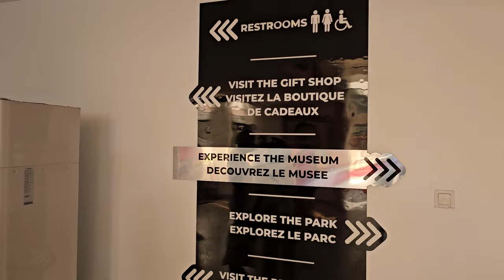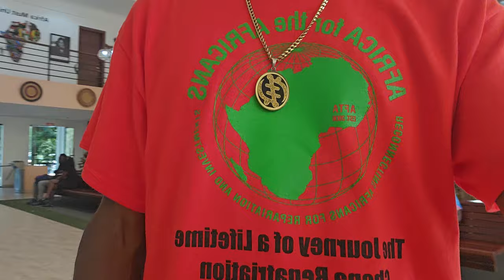Bomani Live at Kwame Nkrumah Memorial Park in Accra - Ghana July 2024 Roots & Culture Journey